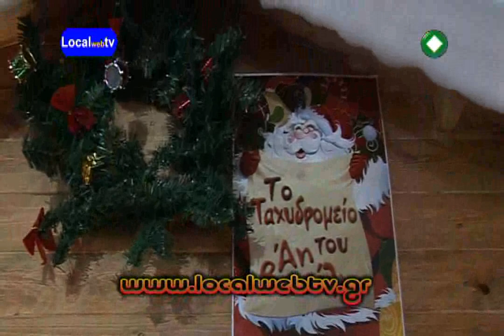ΜΑΡΟΥΣΙ 15-12-11 Χριστουγεννιατικη γιορτη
Επικαιρα ΜΑΡΟΥΣΙ 15-12-11 Χριστουγεννιατικη γιορτη  βραδια εγκαινιων Δημαρχος Γ.Πατουλης, κωμικος Σταυρος Νταφλος